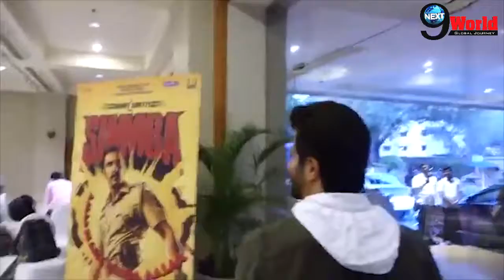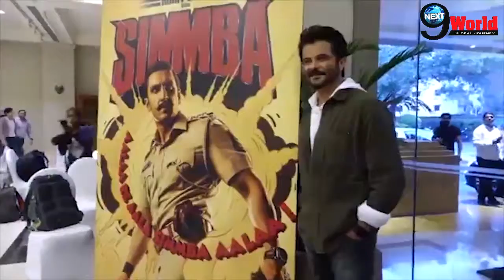Celeb Spotting: Anil Kapoor at JW Marriot Mumbai Juhu